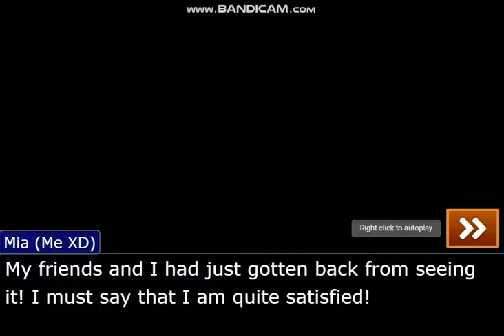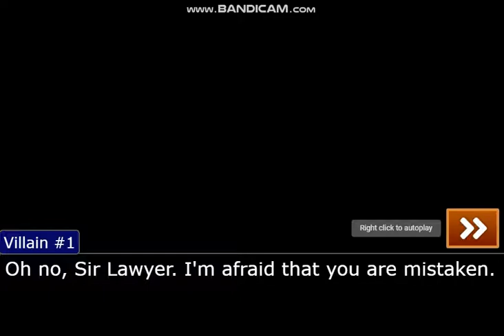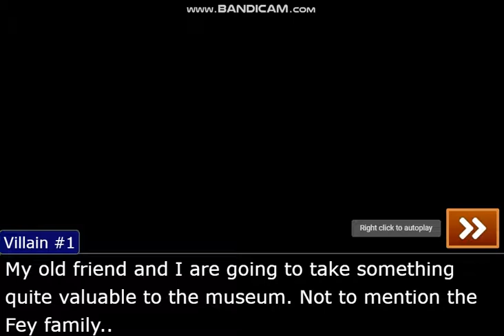Luke Atmey Strikes Again (Part 1)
Everyone is talking about how beautiful Second Mia's headdress looked! Second Mia informs her aunt Maya that her grandmother Misty Fey would love it if she joined a training session later. Phoenix is certain that nothing will go wrong, but things don't seem to appear that way..